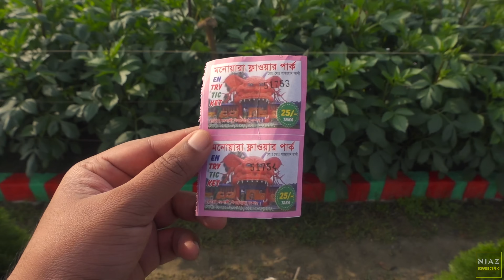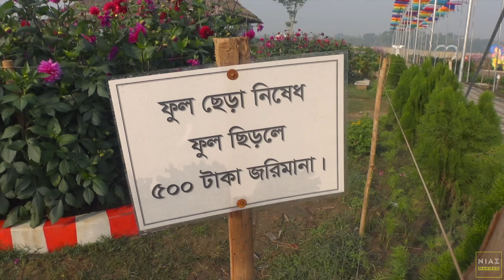বাংলাদেশের ফুলের রাজধানী 🌼 যেখানে চারিদিকে শুধু ফুলের ছড়াছড়ি | Flower Capital Of Bangladesh 🇧🇩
🌻 "Godkhali" widely known as the flower capital of Bangladesh is situated in Jhikargacha, Jashore. Godkhali was the epicentre of the country's flower trade for years.
যশোর কে বাংলাদেশের ফুলের রাজধানী বলা হয় কেননা যশোরের গদখালি ও পানিসারা থেকে বাংলাদেশের ৭৫-৮০% ফুল সরবরাহ করা হয়।
এছাড়াও এখানে আছে দেশের সবথেকে বড় পাইকারি ফুলের বাজার।

📞 ভ্যান কাকুঃ  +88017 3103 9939